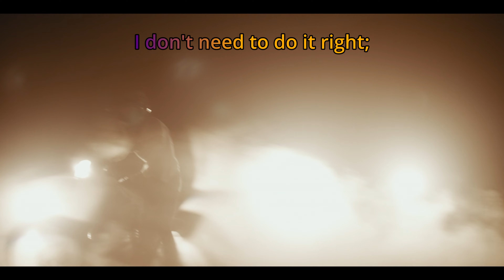No Brakes Hi Fi Rush | Grant Cardone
"There is only one thing that makes a dream impossible to achieve: the fear of failure." — Paulo Coelho. Grant Cardone puts motivation on Hi Fidelity;  no brakes hi fi rush. A simple approach to common situations we encounter, sometimes daily; Get Focused and Get 'er Done. Quite a gallant approach. Motivated Monkey brings the best motivational speeches from the best motivational speakers to magnetize yourself to establish a motivational mindset that gets results - Get Motivated, Stay Motivated In Life, For Life.

Motivation plays a significant role in the bright side of our everyday lives by taking action on our ideas and dreams, as it is the fuel that ignites that fire, the burning desire to achieve our goals. Motivation means making us take action toward our desired goals and giving purpose and direction to those actions. Without it, we allow procrastination to dominate our lives, leading to us not achieving the things we want to achieve, and worst, we stop believing we can become whoever we want to be. MotivatedMonkey publishes every Sunday at 5:00 am EST (GMT-5) and one monthly bonus on a random Wednesday at 5:00 pm EST (GMT-5). Hit the notification button to be notified when Wednesday's release occurs.

"People often say that motivation doesn't last, and neither does bathing - we recommend daily" Zig Ziglar. The Law of Assumption beats procrastination! Simple, but not easy. Should you find value in our content, add YouTube Channel "MotivatedMonkey," to your motivation regimen.

and click on the bell to be notified first when we release new videos.

🔵ATTRIBUTION 🔵
Audio Narrative from "100 Ways To Stay Motivated" Grant Cardone

1)This video has no negative impact on the original works
2)This video is also for teaching and inspirational purposes.
3) It is not transformative.

Special Thanks to:

Artgrid: DREAMDUOFILMS, Kino-Pravda, Maximilian Loos, Omri Ohana,

Motion Array: Bawan, DCStudio, Feelm, Focusimage, Highway motion, Icetray, MediaBank, Mr.Heisenberg, Mykola Kotliar, Raffs Horizon Films, RuckZack

Thumbnail Courtesy of Madalin Grigore/Pexels and Canva